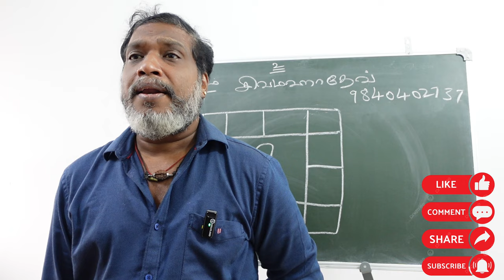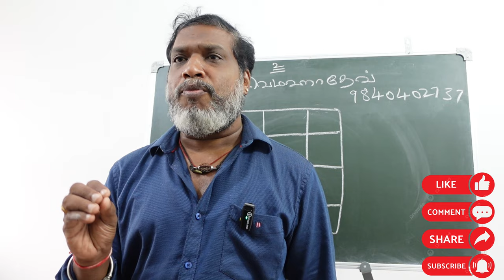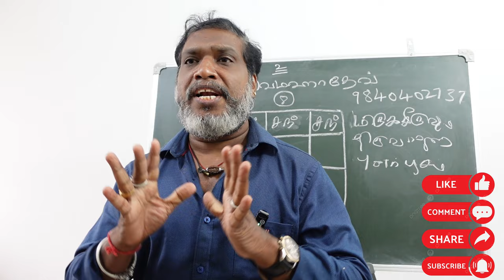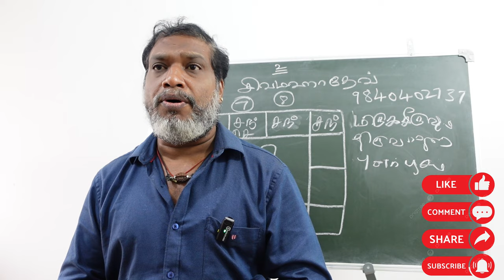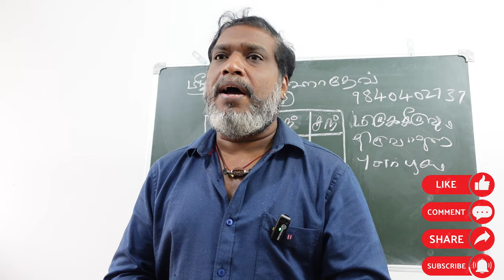மூலம் நட்சத்திர நாளில் உங்களுக்கு திருமணமா ஜோதிட தகவல்கள் | moolam natchathiram | thirumanam